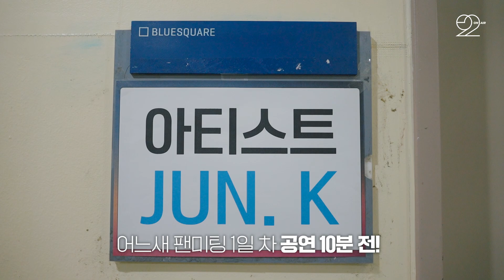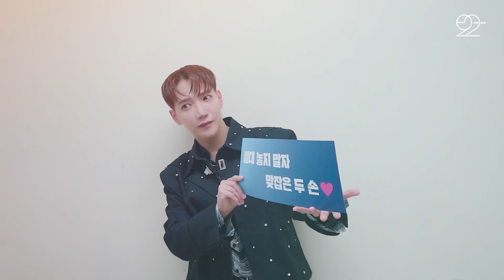[On Air 2PM(온에어 2PM)] 2022 JUN. K FAN MEETING 'END/AND' 비하인드 (EN/JP/TH/CN)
JUN. K 3rd MINI ALBUM "20 Minutes"